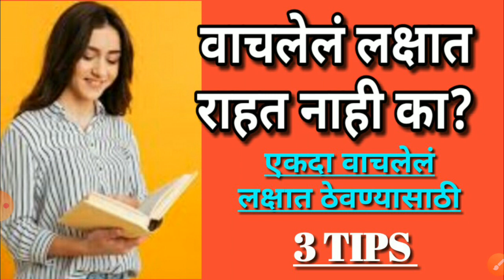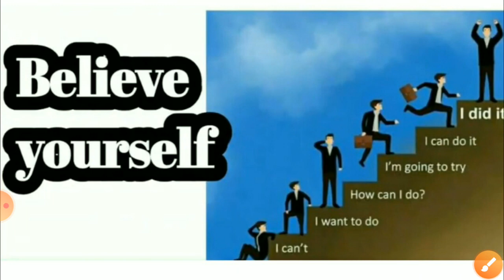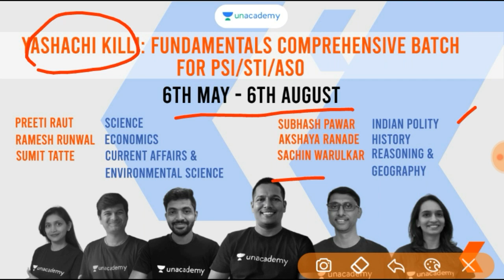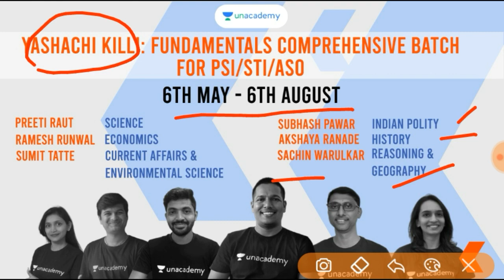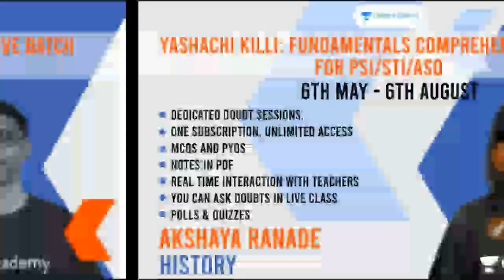वाचलेले लक्षात ठेवण्यासाठी टिप्स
📌📌📌दोन वेळा उपजिल्हाधिकारी पर्वणी पाटील यांनी सुचवलेले पुस्तके

उपजिल्हाधिकारी प्रसाद यांनी सुचवलेले पुस्तके Mpsc Exam Book List

Unacademy विडियो प्लेलिस्ट लिंक खाली दिल्या आहेत

Batch Name: Yashachi Killi: Fundamentals Comprehensive Batch for PSI/STI/ASO

Unacademy Channel Link

Master Video Series Link
Toppers' Interview Link.

Some Important Playlist links that you can Watch Anytime Anywhere
Unacademy Channel Link

📌📌📌MPSC पोलिस उपनिरीक्षक मुख्य परीक्षा अभ्यासक्रम २०२०

📌📌📌 MPSC पोलिस उपनिरीक्षक पुर्व परीक्षा अभ्यासक्रम २०२०

📌📌📌महाराष्ट्र गट-क सेवा लिपिक टंकलेखक मुख्य परीक्षा अभ्यासक्रम २०२०

📌📌📌महाराष्ट्र गट-क सेवा कर सहायक मुख्य परीक्षा अभ्यासक्रम २०२०

📌📌📌महाराष्ट्र गट-क सेवा दुय्यम निरीक्षक मुख्य परीक्षा अभ्यासक्रम २०२०

📌📌📌MPSC राज्यसेवा मुख्य परीक्षा अभ्यासक्रम २०२०

📌📌📌MPSC राज्यसेवा पुर्व परीक्षा अभ्यासक्रम २०२०

📌📌📌महाराष्ट्र गट-क सेवा संयुक्त पुर्व परीक्षा अभ्यासक्रम २०२०

📌📌📌MPSC Forest Ranger Preliminary Syllabus

📌📌📌 MPSC Forest Ranger Mains Syllabus

महाराष्ट्र गट-क परीक्षा अभ्यासक्रम PDF डाउनलोड करा,
महाराष्ट्र  लोकसेवा आयोग माहिती, Maharashtra Public Service Commission MPSC Group C Syllabus 2020,,sti pre exam syllabus, OOacademy, राज्यसेवा पूर्व परीक्षा,पोलिस इंस्पेक्टर अभ्यासक्रम, पुस्तक यादी , पगार, पात्रता , वय
mpsc preparation in marathi pdf,mpsc preparation with the job,
mpsc preparation books in Marathi, mpsc preparation websites, OOacademy.co.in